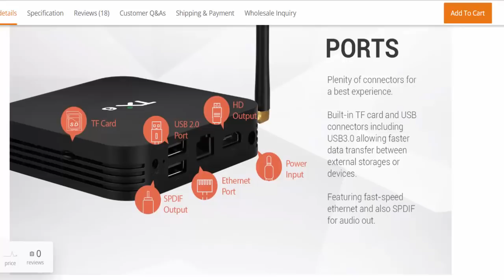مراجعة 5 ديال المنتوجات بطريقة إكشوان إكنوان- Banggood غدي تندم😂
QBO Fly : مابغيتكش تندم
Follow me